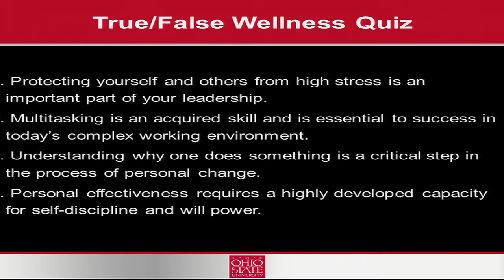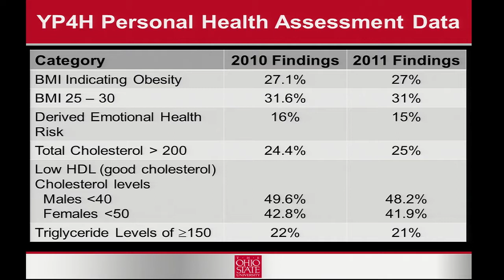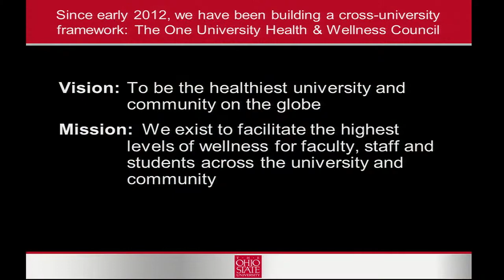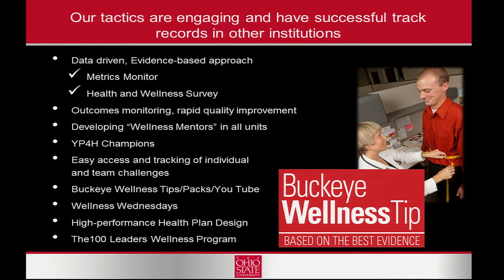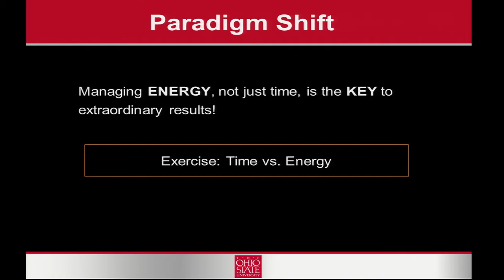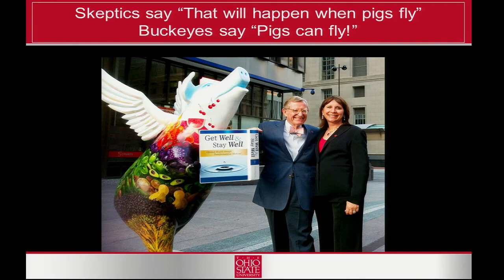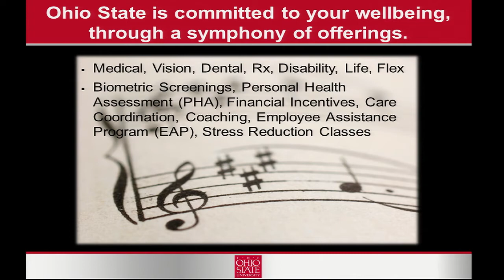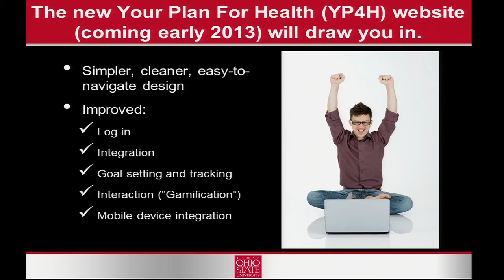2012 State of Health and Wellness in Buckeye Nation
The inaugural address on the "State of Health and Wellness in Buckeye Nation" features Bernadette M. Melnyk, chief wellness officer, associate VP for health promotion, and dean of the college of nursing, Kathleen McCutcheon, VP and chief human resources officer and Larry Lewellen, VP, care coordination and health promotion at the Wexner Medical Center, spoke about university-wide wellness programs and initiatives.

Learn about Ohio State's new health and wellness strategic plan and this year's exciting
initiatives to enhance health and wellness at Ohio State, including: Wellness Wednesdays, Wellness Mentors program, "Make Just 1 Change" health challenge and Ohio State Wellness Challenge. Bonus: join the audience exercising during the recovery break!